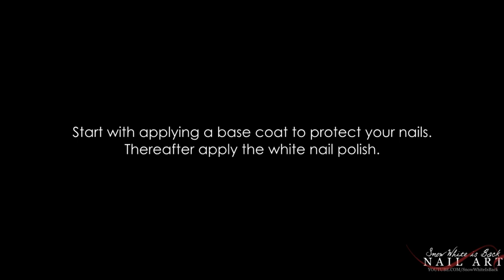Gangnam Style Nails ● Nail Art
Hey everyone,
I'm sure that the most of you know PSY's Gangnam Style. It's so fun. So I decided to make a nail art tutorial for this. The tutorial is based on one of the first scenes of the official music video where PSY is in the stable with the horses. Send me your version of your Gangnam Style nails

SONG
Gently by Dan'O